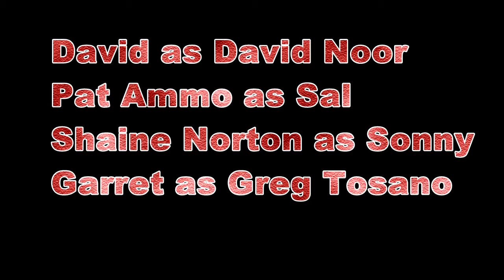From Dusk Till Don (Holmdel HS Short Film)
A Short Film produced by TV2 students at Holmdel High School. Produced by: Ryan Russo, Garret Hilsheimer, David Noor, Louay Elsakr and Frank Condito.